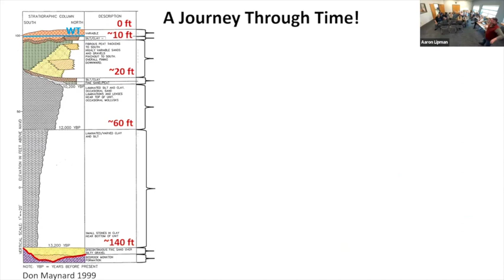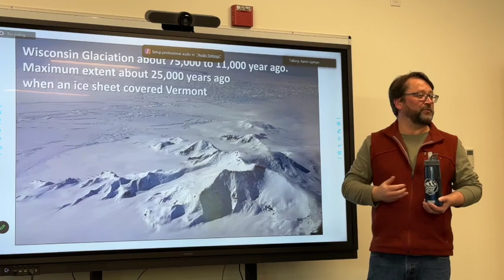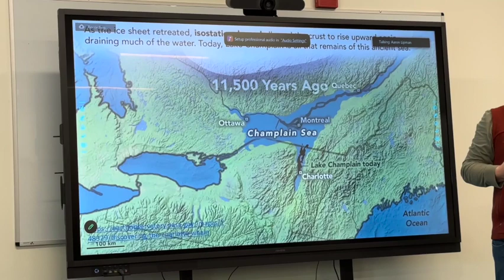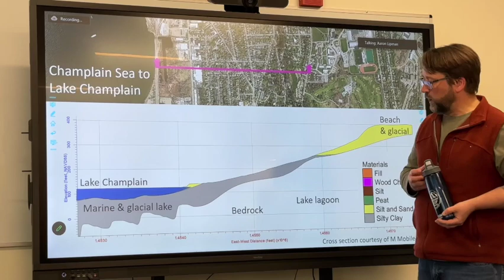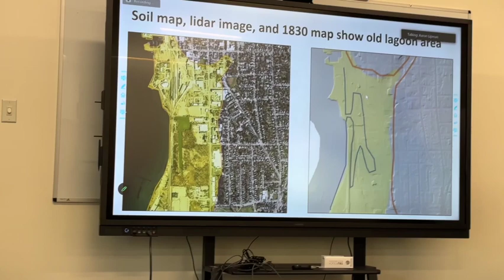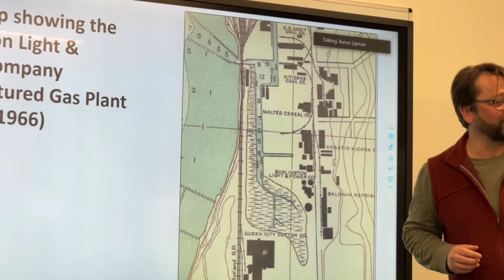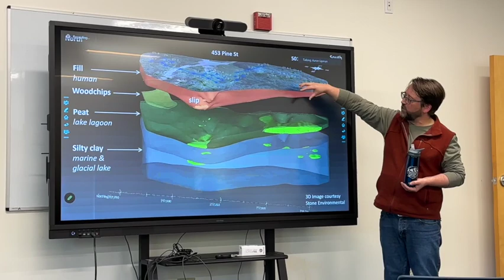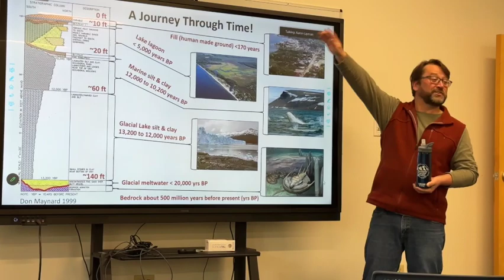The Story Beneath our Feet; Geology of the Pine Street Barge Canal with Graham Bradley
Taking us through 500 million years, Graham Bradley brings alive the geological and hydrological history of a little known superfund site in the south end of Burlington, VT. The Friends of the Barge Canal are working to Conserve, Restore, Protect, Remediate, and to keep the Pine Street Barge Canal wild.